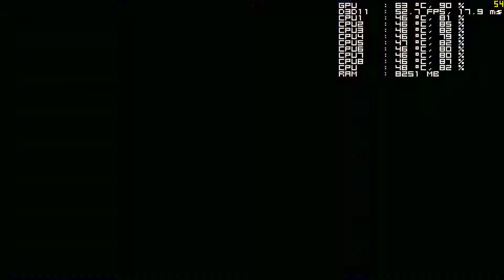Titanfall 2 multiplayer 8 (MSI GT72 GTX 970m)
gameplay using my MSI GT72 Dominator 216

Check out other videos and playlists on my channel

Specs of the laptop:
MSI GT72 Dominator 2QD 216
GPU: Nvidia Geforce GTX 970m & 6GB GDDR5
CPU: Intel Core i7-4710 HQ Processor
HDD: 1 TB 7200 RPM + 128 GB SSD
RAM: DDR3(L) 12 GB
Windows 8.1